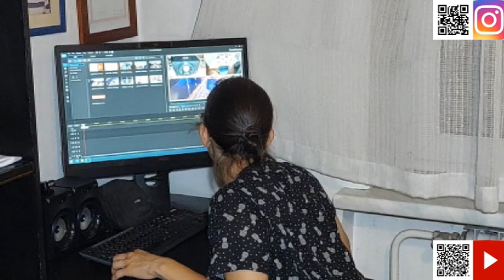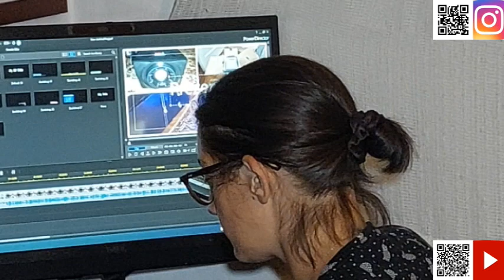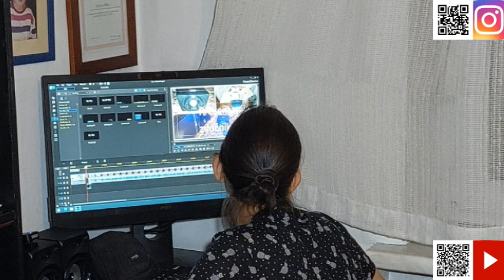Zajedno montiramo videje za naš zajednički kanal